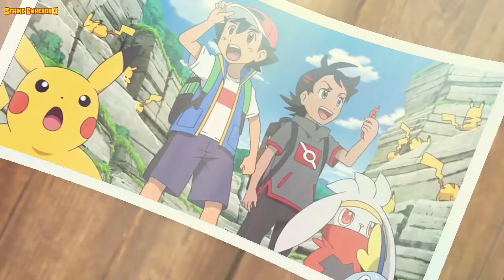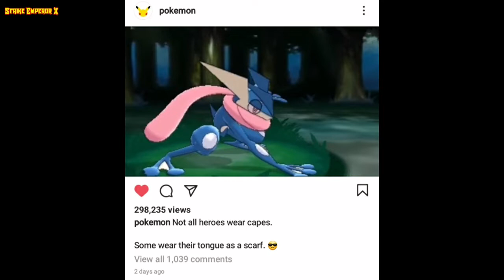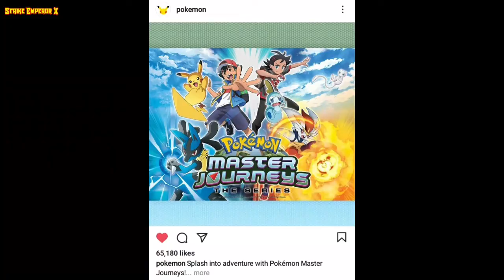Ash Greninja Return 100% Confirm🔥|Iris Is Champion|New Season Confirm|Pokemon Journeys New Update